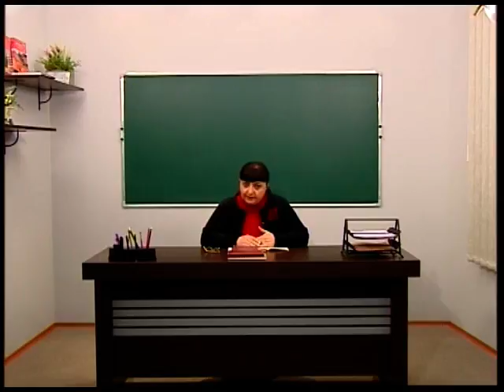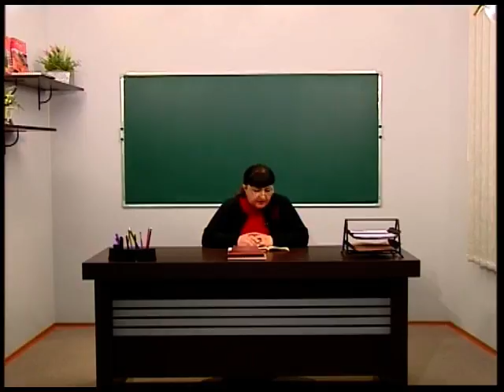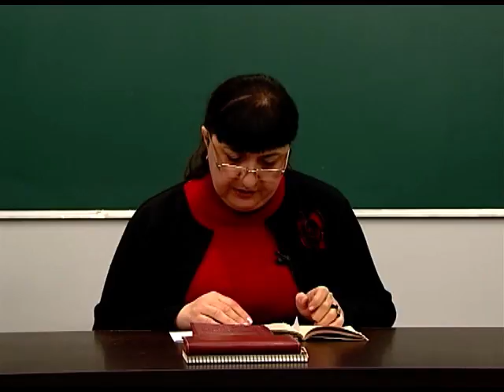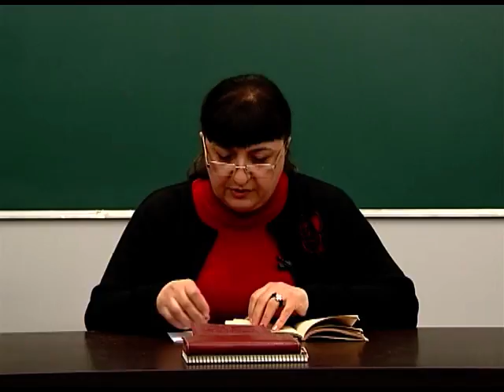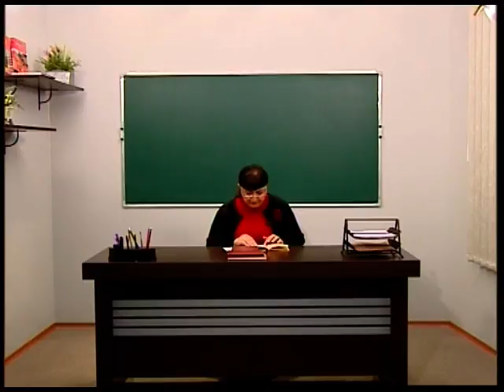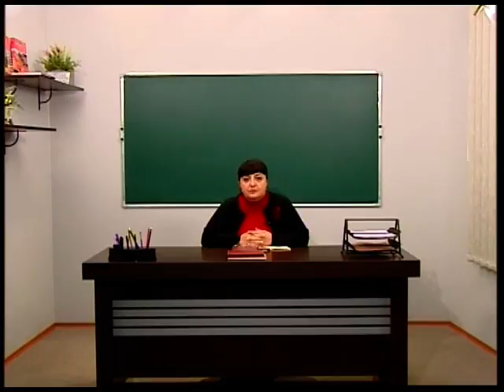თორნიკე ერისთავი - მხატვრული ანალიზი